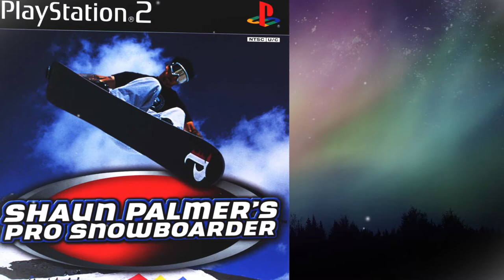Shaun Palmer Tribute Video 2017